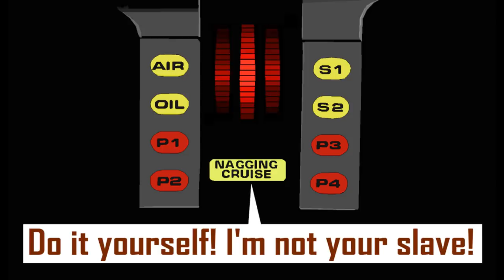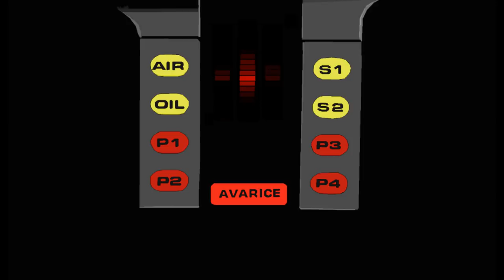If Michael Knight was married to KITT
Will Knight ride 'er... or will somebody else?